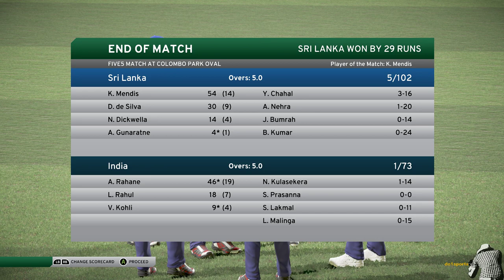India VS Sri lanka 4th T20 2018 Nidahas Trophy T20 Don Bradman Cricket 17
Don Bradman Cricket 17 India VS Sri lanka 2018 Nidahas Trophy T20

Hello, Guys welcome to de1sports channel.
Name of this game is Don Bradman cricket 17 and its available for PC, PS4 and xbox one. Any kind of advice and comments are welcome. Every week I upload new videos.

de1sports চ্যানেলে স্বাগতম। এই ভিডিওটি একটি PC গেইম প্লে।
গেইমটির নাম "Don Bradman Cricket 17 "
দয়া করে এই ভিডিওটিকে আসল খেলা ভেবে ভুল করবেন না। কেউ ভুল করে আসল খেলা ভেবে এই ভিডিওটিতে ক্লিক করলে তার দায়ভার নিতে আমি বাধ্য নই।। ভারত, পাকিস্তান, শ্রীলঙ্কা, অস্ট্রেলিয়া, ইংল্যান্ড সহ পৃথিবীর বিভিন্ন  দেশের খেলা পাগল গেইমাররা ইউটিউবে এই গেইমের ভিডিও আপলোড করে থাকে। প্রতি সপ্তাহে আমি নতুন ভিডিও আপলোড করি। নিয়মিত ভিডিও আপডেট পেতে চাইলে দয়া করে বেল🔔 আইকনে ক্লিক করুন।

অন্যান্য ভিডিওগুলো দেখার জন্য নিচের লিংক গুলোতে ক্লিক করুন